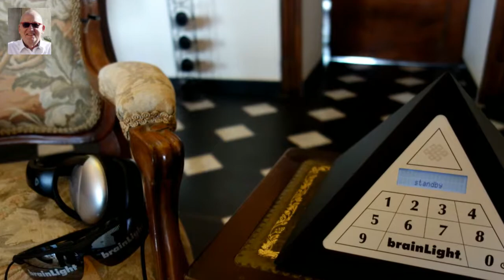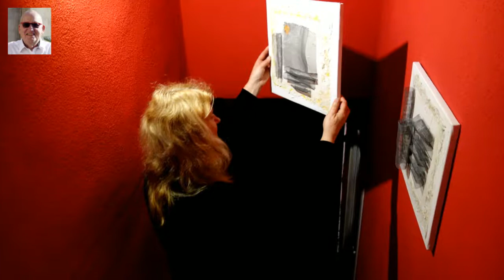Perinaldo und das Gästehaus "Ginestra". Traumlokation für Künstler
Traumurlaub in einer wunderschönen Umgebung mit ganz viel Frieden und Ruhe

Für Naturliebhaber, Wanderer, Biker und ein wenig Mondänität. Monte Carlo, Nizza, Cannes und San Remo sind nur ein Katzensprung entfernt

Das Gästehaus "Ginestra" befindet sich im historischen Zentrum von Perinaldo und hat von der Terrasse und 2 Zimmern einen traumhaften Blick auf das Mittelmeer. Es ist sehr gut eingerichtet für 4 Personen. Die beiden Schlafsofas können bei Bedarf für bis zu vier weitere Personen genutzt werden. Das Gästehaus "Ginestra" hat 4 Zimmer (1 Schlafzimmer mit Doppelbett, auch als 2 Einzelbetten nutzbar. 1 Schlafzimmer mit Etagenbett (2 Betten), 2 Wohnzimmer mit Schlafsofas.  1 Küche mit Waschmaschine, Doppelkochplatte und neuer komfortabler Mikrowelle. 1 Duschraum.
Wichtig: Sie können Ihr Auto zum Be- und Entladen in die Nähe des Hauses fahren. Eine Besonderheit in unserem ligurischen Bergdorf.
Bis zum Strand sind es ca. 8 km. Täglich fahren mehrere Busse von Perinaldo direkt nach Vallecrosia (Strand). Der Flughafen Nizza ist ca. 70 km entfernt. Nach Monte Carlo ca. 42 km, nach Sanremo ca. 21 km. Die Bahnhöfe Bordighera und/oder Ventimiglia sind ca. 10 km entfernt. Vom Bahnhof Ventimiglia fahren Busse direkt nach Perinaldo.
Vermietung als Ferienwohnung:
Mit Wäscheservice:
Der Mietpreis als Ferienwohnung vom 1. April bis 30. September beträgt 700,-- € / Woche = 6 Tage (Bettwäsche, Handtücher etc. inklusive).
Ohne Wäscheservice:
Wenn Sie Bettwäsche, Handtücher etc. mitbringen, reduziert sich der Preis pro Woche (= 6 Tage) auf 600,-- €.
Endreinigung: 40,-- €.
Langzeitmiete: bitte anfragen.
Für Radfahrer und Motorradfahrer: Ein gesicherter Stellplatz, eine Garage steht kostenlos zur Verfügung.
Einkaufsmöglichkeiten:
Es gibt 4 Einzelhandelsgeschäfte, in denen Sie Lebensmittel, Getränke, Brot etc. kaufen können. Drei davon befinden sich in unmittelbarer Nähe des Gästehauses "Ginestre". In einem der Geschäfte werden auch Tabakwaren und Haushaltsartikel verkauft.  Zur Apotheke und zum Postamt (mit Geldautomat) sind es ca. 4 Gehminuten.

Ristorante
Im Dorf gibt es vier gute Ristorante. Angelo Meloni aus Sardinien betreibt das "I Pianetti di Giove" (ca. 10 Gehminuten entfernt). Er hat das Kochen im Elsass gelernt. Angelo kocht gehobene sardische und internationale Gerichte zu einem fairen Preis. Au Gaggian" ist im Grunde das Dorfrestaurant von Perinaldo (gegenüber der Apotheke und dem Postamt). Hier kann man die Einheimischen bei Rotwein und/oder Espresso treffen. Im 1. Stock befindet sich ein Ristorante mit regionaler Küche. Die Enoteca "DiVino" verwöhnt Sie mit guten Weinen und kleinen, feinen Snacks.

Haustiere sind im Gästehaus "Ginestra" leider nicht erlaubt.